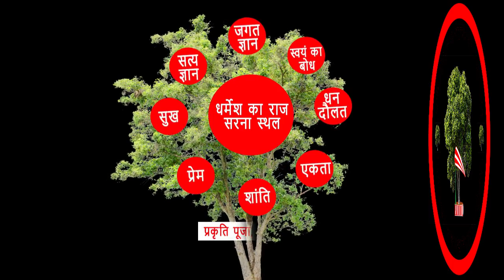MANDAR- पढ़चका आलार समाज गहि अगुवाई नाना। CHITRANAJAN ORAON.